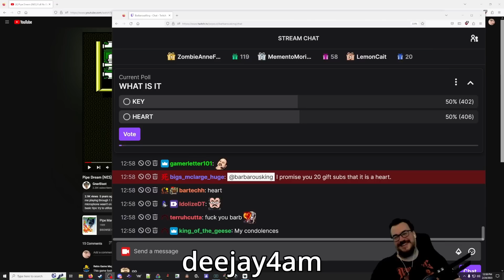Barb's Best Zelda Clips - Volume 3 - BarbarousKing Funniest Moments in Zelda